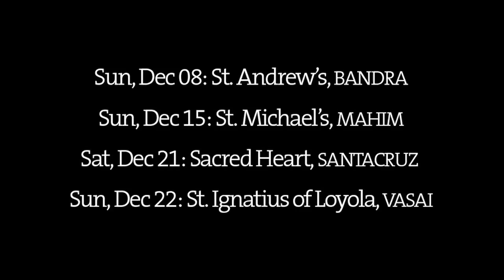Open Secret - O Come All Ye Faithful (Season 2) - Promo Video